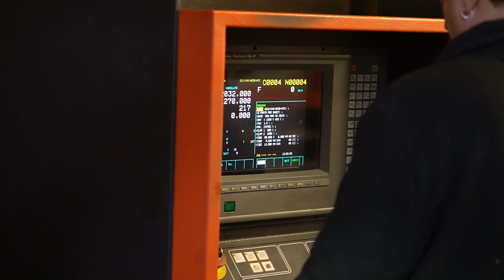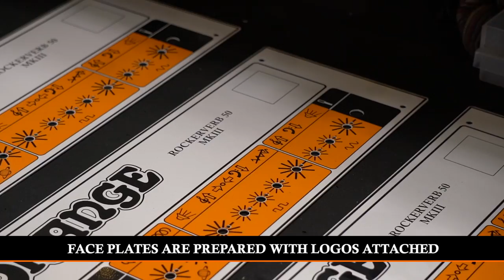How Orange Amp Heads are built.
Following on from our video "How Orange Cabinets are built," in this video you shall see a Rockerverb 50 MKIII Head go through all stages of construction, including punching the steel sheets, welding the sides, screen printing, wiring the boards and fitting the valves.